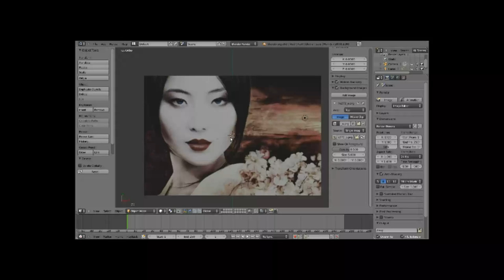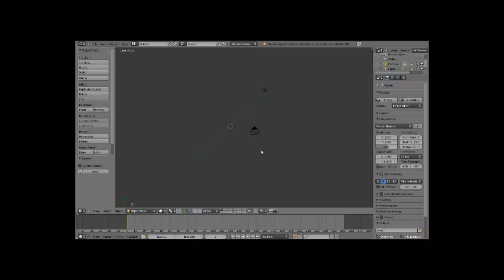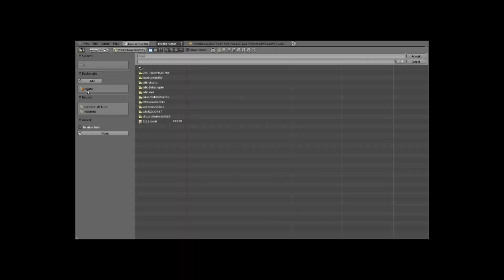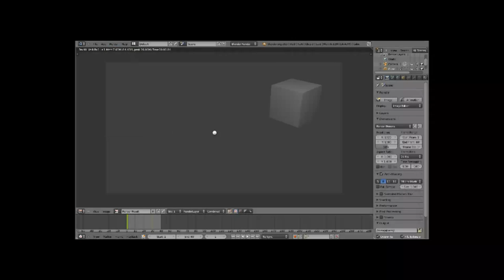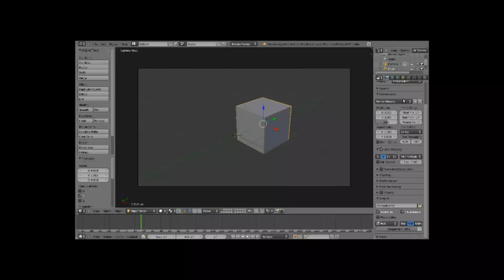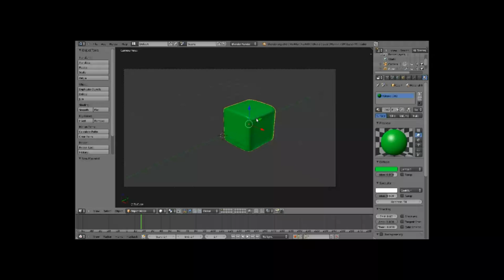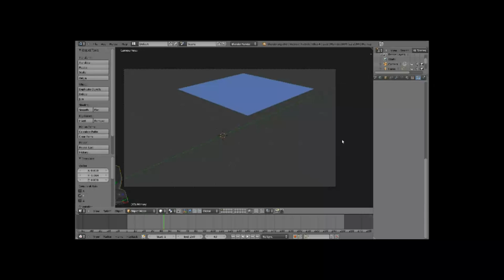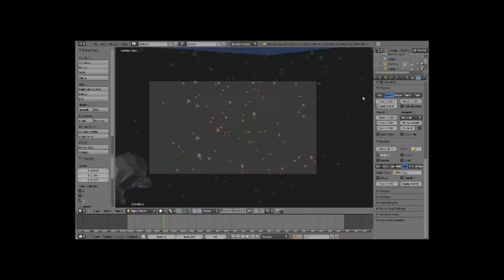Blender: Introducción a Blender 2a parte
Un vídeo relativamente corto para explicar algunas partes básicas de Blender que pueden ayudar a comprender mejor la forma en la que trabaja este programa.